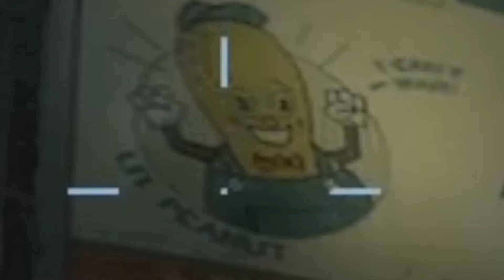l4d2 but we are dumbasses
no i am not good at this game yes i do not care